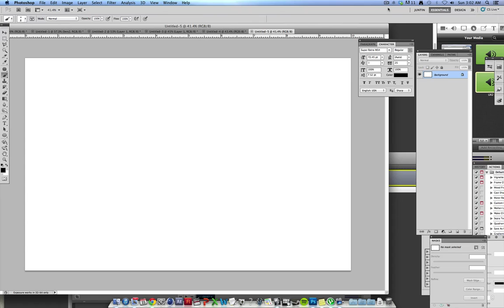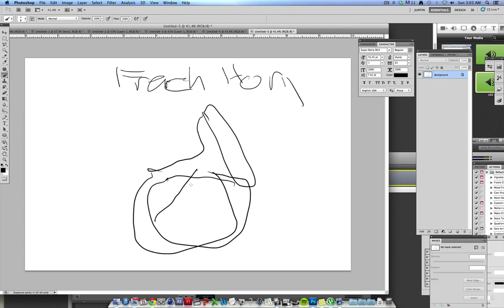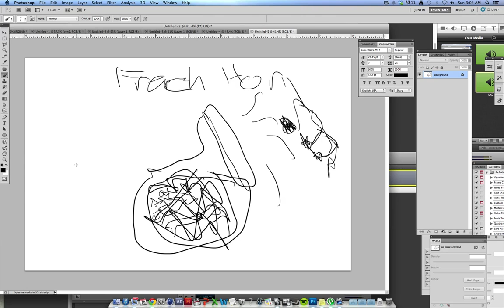Drawing with Ben -- FRENCH HORN (photoshop)